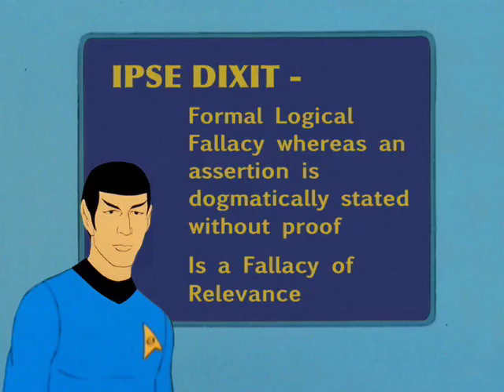23 STAR TREK Logical Thinking #23 Ipse Dixit Fallacy or 'It Simply Is'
This is the live stream channel for the 24/7 Flat Earth Discord 2.0 server.
Debates and related talks are going on 24/7. Click the join link above and you can be part of the conversation. We have many voice chat rooms that are not streamed live and if you would rather ask questions in the lobby you will have that option as well.